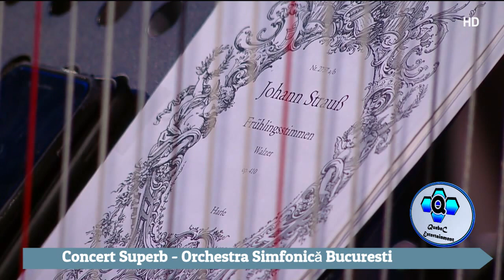Bucharest Symphony Orchestra - Best of - 2022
Listen these music, the best for meditation, practice of Yoga , violin music stress relief and heal music ,study and whenever you need to relax or sleep! Listen relaxing yoga music should be placed in the permanent repertoire every day.  Relaxing and meditation music piano and violin helps you temporarily switch, relax, forget about the rest of the world. Relaxing yoga music, violin music stress, relief music, relax music, meditation music.
               We’re devoted to grow a place where you can return whenever you need to relax and heal. Our best mix of beautiful Relaxing music with amazing nature footage: Piano Music, Violin Music, Guitar Music, Flute music etc. Sometimes we mix the music with relaxing nature sounds, like the sound of rain, gentle thunder, birds chirping, streams & ocean sounds. It is best to listen to him when I am tired or overwhelmed by the rush of everyday life - after school, after work, after a day of running around.
           A selection of our best sleep music, some videos have visuals, some have a black screen. Sometimes we mix healing frequencies like the 528hz, the 432hz, and others, with the music for healing benefits. Sleep waves music may also be found on this playlist, look for the title and choose what you enjoy the most. A selection of our best sleep music with cute animals.

             QuebeC Entertainment STUDIO presents the exceptional channel, Soothing Relaxate Music Official. Please note that this is the only official channel, not other copies. Thank you friends.